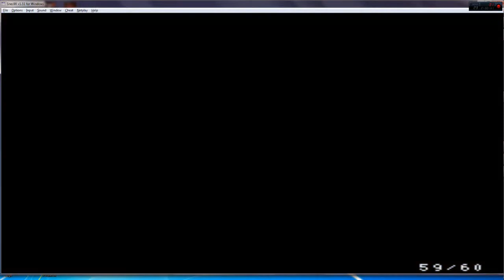Super Mario World! - 4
After quite a long hiatus, I'm back!